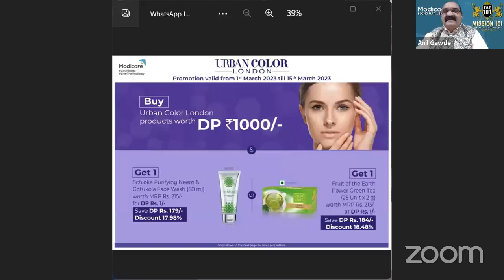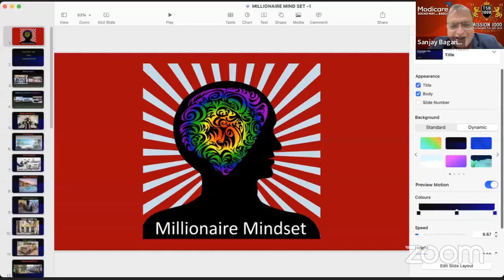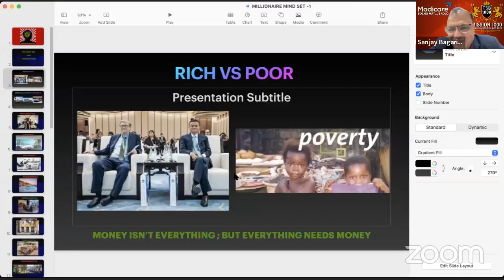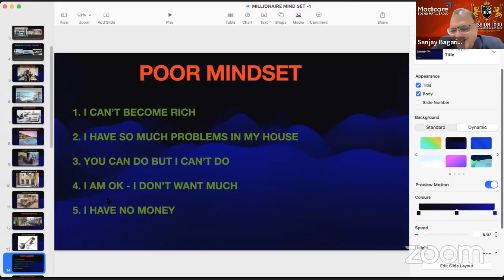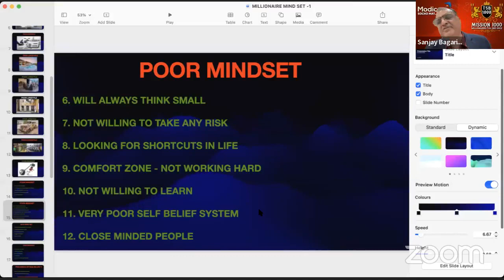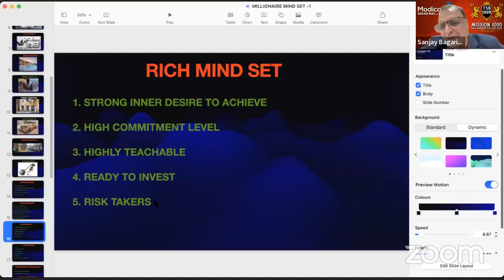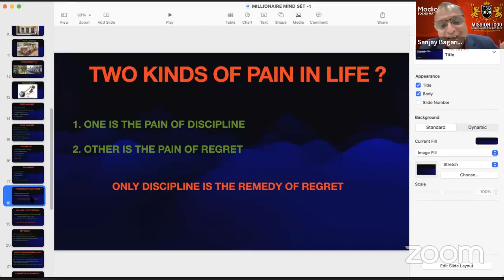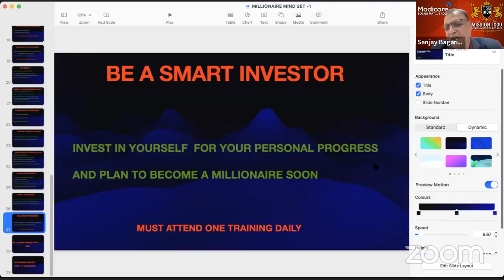BECOME A MILLIONAIRE IN MODICARE